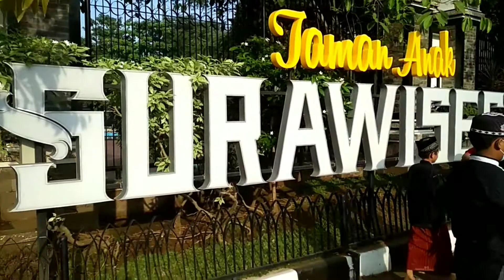taman Sri Baduga || kota Purwakarta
melepas jenuh setelah mengaji, maka kami butuh jalan jalan.
kali ini menuju taman Sri Baduga Purwakarta